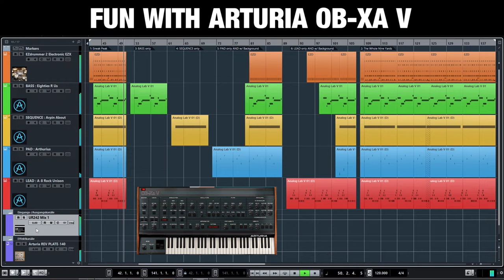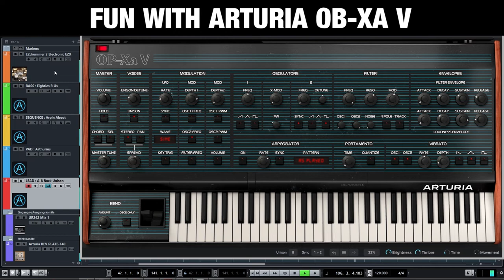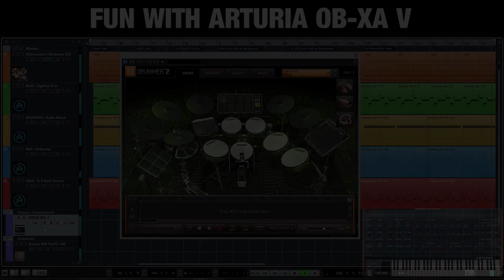Fun With Arturia OB-Xa OP-Xa Oberheim _OB Enhanced // bass, sequence, pad, lead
I know it should be a P... but I just didn't have the heart to drop the B ! ;-)

Some fun with Arturia OB-Xa OP-Xa synth voices: BASS, SEQUENCE, PAD and LEAD. Background EZdrummer 2 Electronic EZX.

No pre-fabricted MIDI.

AV-capturing with OBS software an Steinberg UR242 Loopback.